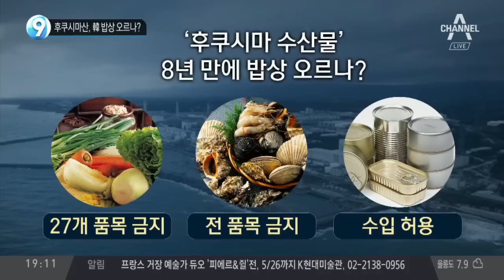후쿠시마산, 韓 밥상 오르나?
'日 후쿠시마 수산물' 8년 만에 수입 허용되나?
日 제소 "WTO 협정 위반"… 다음 달 11일, 최종 판결
韓 패소 시 이행 기간 거쳐 수입 제한 조치 해제